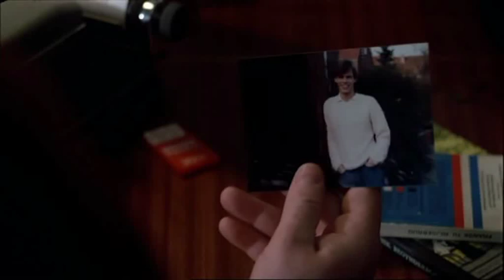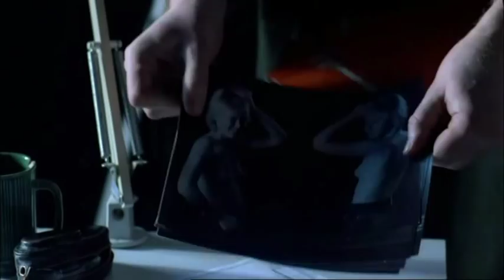Jønne fra Skønheden & Udyret (1983): Enhver svigerfars drøm!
Jønne - en misforstået kunstner
Jønne - deler altid med andre
Jønne - fordi nytårsaften på Locomotion holder
Jønne - kører ikke uden styrthjelm
Jønne - ved godt selv han er et godt hug